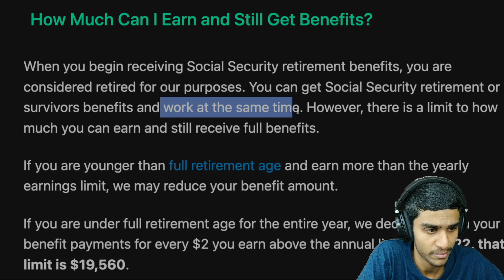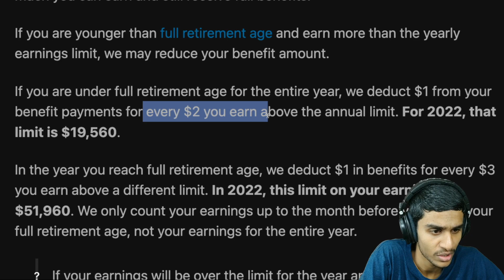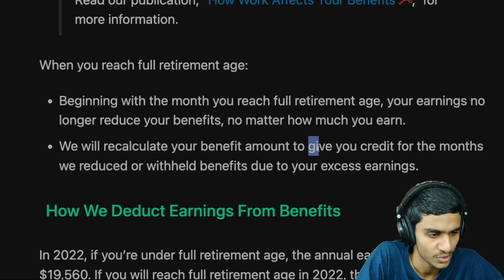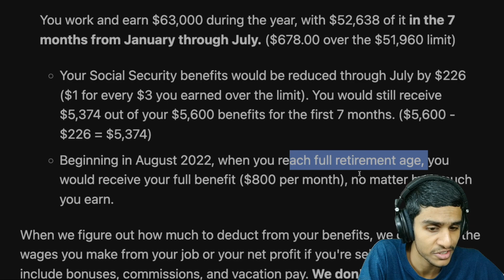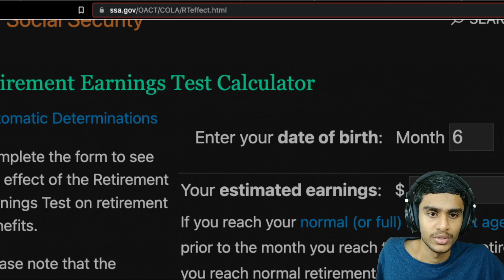SOCIAL SECURITY 2022 : HOW MUCH CAN I EARN WHILE ON SOCIAL SECURITY IN 2022 ?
how social security benefits are calculated ? what is full retirement age for social security ? social security retirement benefits ? social security benefits age ? social security benefits 2022 ? spouse social security benefits ? survivor benefits social security ? spouse benefits social security ? social security income ? spousal social security benefits ? ssi benefits ? full social security benefits ? how to get social security benefits ? social security benefits 2022 ? retirement age ? social security retirement ? retirement benefits ? retirement income ? social security full retirement age ? what is retirement age ? early retirement ? early retirement planning ? retirement plan ? how much money can you make and still get ssi ? how much can i earn while on social security in 2022 ? how much money can you make and still get ssi 2022 ?  lets discuss all in this video.